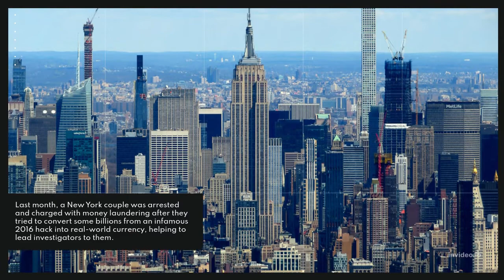Hackers hit popular video game, stealing more than $600 million in cryptocurrency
In a brazen attack on popular video game Axie Infinity, hackers swiped $625 million in cryptocurrency, the game company’s executives said Tuesday, marking one of the largest crypto-thefts to date amid rising rates of such crime.

The theft occurred last Wednesday, according to the company, when hackers infiltrated part of Ronin, the underlying blockchain that powers the game. Developers at Sky Mavis, which runs both Axie Infinity and Ronin, said they only discovered the breach Tuesday.

Our channel is about Worldwide news. We cover lots of cool stuff, such as business, entertainment, sports, science, technology, and health.